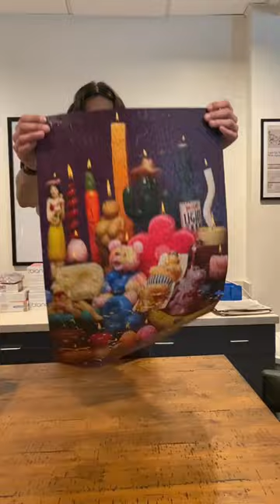Le Puzz perfect puzzle lift!